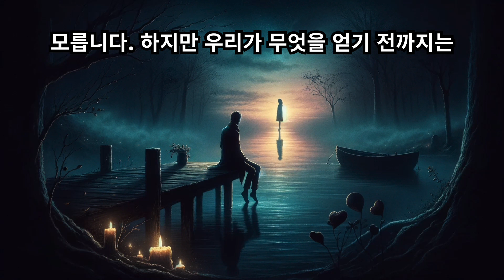인생에서의 소중한 순간들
누군가를 사랑하지만 그 사람에게 사랑 받지 못하는 일은 가슴아픈 일입니다. 하지만 더욱 가슴아픈 일은, 누군가를 사랑하지만 그 사람에게 당신이 그 사람을 어떻게 느끼는지, 차마 알리지 못하는 일입니다. 우리가 무엇을 잃기 전까지는 그 잃어버린 것의 소중함을 모릅니다. 하지만 우리가 무엇을 얻기 전까지는 우리에게 무엇이 부족한지 깨닫지 못하고 있는 것 또한 사실입니다.
인생에서 가장 슬픈 일은 누군가를 만나 그 사람이 당신에게 소중한 의미로 다가왔지만, 결국 인연이 아님을 깨닫고 그 사람을 보내야 하는 일입니다. 누군가에게 첫눈에 반하기까지는1분밖에 안 걸리고, 누군가에게 호감을 가지게 되기까지는 1시간밖에 안 걸리며, 누군가를 사랑하게 되기까지는 하루밖에 안 걸리지만, 누군가를 잊는 데는 평생이 걸립니다.
가장 행복한 사람은 모든 면에서 가장 좋은 것을 가지고 있는 것은 아닙니다. 그들은 단지 대부분의 것들을 저절로 다가오게 만듭니다. 꿈꾸고 싶은 것은 마음대로 꿈꾸세요. 가고 싶은 곳은 어디든 가세요. 되고 싶은 것은 되도록 노력하세요. 왜냐하면, 당신이 하고 싶은 일을 모두 할 수 있는 인생은 오직 하나이고, 기회도 오직 한번이니까요.
진정한 친구란 그 사람과 같이 그네에 앉아 한마디 말도 안하고 시간을 보낸 후 헤어졌을 때 마치 당신의 인생에서 최고의 대화를 나눈 것 같은 느낌을 주는 사람입니다. 외모만을 따지지 마세요. 그것은 당신을 현혹시킬 수 있습니다. 재산에 연연하지 마세요. 그것들은 사라지기 마련입니다. 당신에게 미소를 짓게 할 수 있는 사람을 선택하세요. 미소만이 우울한 날을 밝은 날처럼 만들 수 있습니다.
부주의한 말은 싸움의 불씨가 되며, 잔인한 말은 인생을 파멸시킬 수도 있습니다. 시기 적절한 말은 스트레스를 없앨 수 있으며, 사랑스런 말은 마음의 상처를 치료하고 축복을 가져다 줍니다. 항상 자신을 다른 사람의 입장에서 보세요. 만약 당신의 마음이 상처를 받았다면 아마 다른 사람도 상처를 받을 겁니다.
사랑은 미소로 시작하고 키스로 커가며 눈물로 끝을 맺습니다. 당신이 태어났을 때 당신 혼자만이 울고 있었고, 당신 주위의 모든 사람들은 미소짓고 있었습니다. 당신이 이 세상을 떠날 때는 당신 혼자만이 미소짓고, 당신 주위의 모든 사람들은 울도록 그런 인생을 사세요.